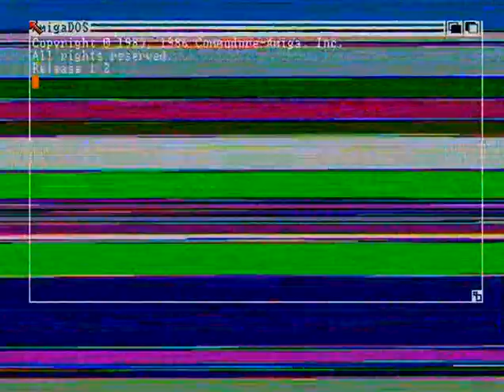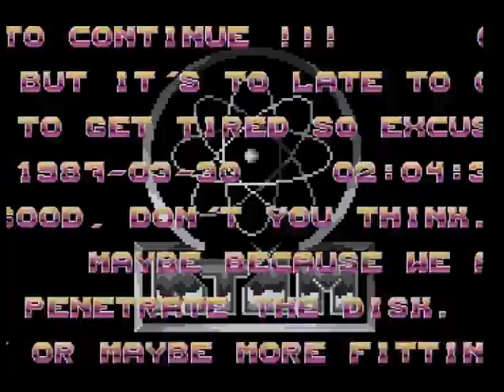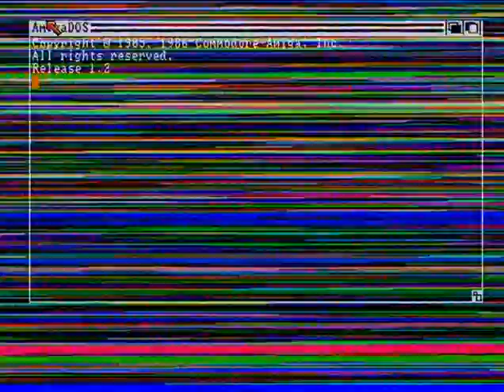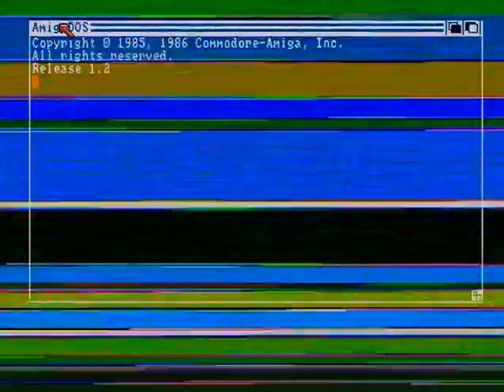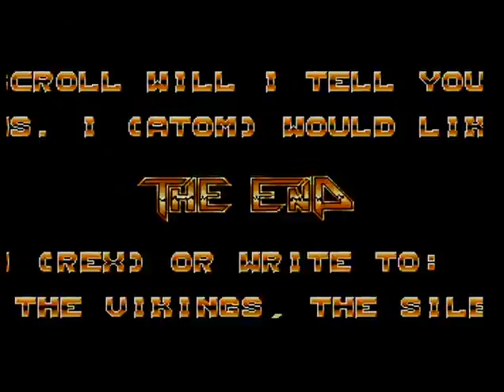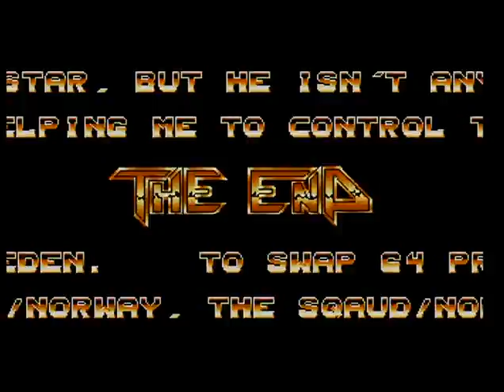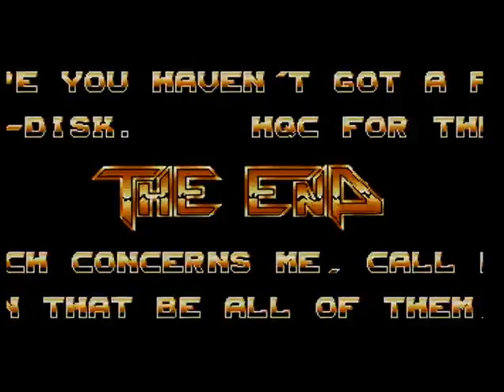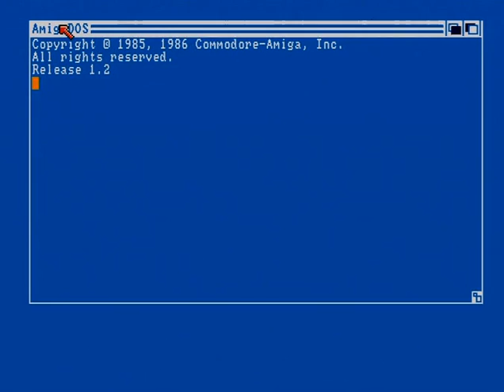NORTH STAR 1988 MEGADEMO I (A500)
NORTH STAR: MEGADEMO I (1988)

Code: Atom, Starfite, Hedda, Drake, Jones, Peter Masuch
GFX: Jazze/North Star

Capture & x264 encode by Lemming/OFFENCE&FIG
Hardware: Amiga 500 rev 5 PAL OCS Agnus 512K, op.amp modded for loudness
Special greetz to suomiscene, c-64, CSDB